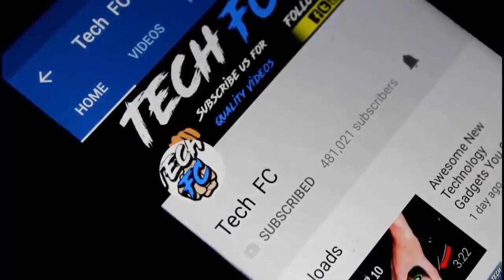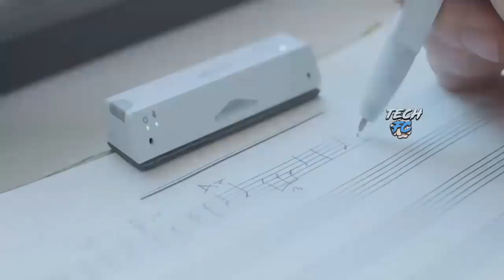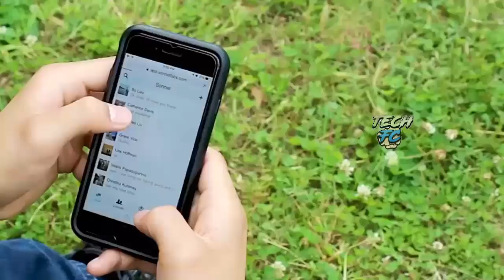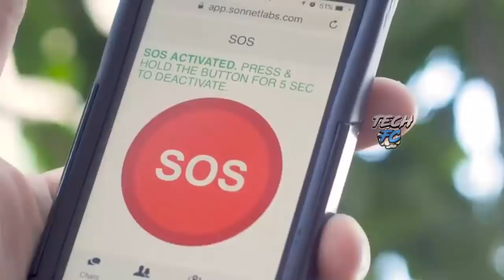NEW TECHNOLOGY GADGETS NOW AVAILABLE ON AMAZON | INDIA LATEST GADGETS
Hey Guys,
In today's video, I'm gonna talk about New Technology Gadgets That will make your life more easier or Cool Technology Gadgets In Real Life You Can Buy On Amazon. #3 New Technology Gadgets India You Can Buy On Amazon | Latest Gadgets.
⬇⬇⬇⬇ HERES IS ALL PRODUCTS BUY LINK ⬇⬇⬇⬇
Moto 360 Watch
_________________xxx__________________xxx__________________________
EXCLUSIVE DEALS ON AMAZON INDIA
LED Wireless Speaker (Rs. 160)
Wireless Bluetooth Speaker (Rs. 650)
BT Speaker With LED (Rs. 228)
Sony Xperia Neo L Wireless Speaker (Rs. 549)
WaterProof Bluetooth Speaker (RS. 212)
SBA Wireless Bluetooth Speaker (Rs. 519)
_________x__________________x____________x___________________
USB Cigratte Lighter (Rs. 249)
Silicon Keyboard (Black) (Rs. 299)
Silicon Keyboard (Blue) (Rs. 599)
Portable Sewing Machine -(Rs. 303)
_________________x_________________x_______________________
3 X Universal Mobile Camera Lens
Clip Mobile DSLR Lens ( Rs. 265)
x x x
DSLR Mobile Camera Lens X 12 - (Rs. 645)
DSLR Mobile Camera Lens X 8 - (Rs. - 499)
xxxxx xxxx
3D VR BOX (Rs. 279)
3D VR BOX (Black) (Rs. 349)
Amazing USB LED Watch Fan (Rs. 795)
LED Light USB Fan (Rs. 399)

#3 New Technology Gadgets India You Can Buy On Amazon | Latest Gadgets
MY VIDEO CONTAIN THESE TOPIC - new technology cool gadgets hitech gadgets latest gadgets futuristic gadgets electronic gadgets cool tech gadgets shop best gadgets Futuristic Technology glove one, 3d doodler, DM finger pendrive,
gadgets for men  cool new gadgets new tech gadgets cool gadgets to buy high tech gadgets, smartphone gadgets on amazon best smartphone gadgets cheap smartphone gadgets amazon amazon india smartphone gadgets on amazon mobile gadgets mobile devices smartphone gadgets under 200 rupees  top smartphone products on amazon new technology,
 USEFUL GADGETS FOR MEN, youtube best microphone, Tech FC,  gadgets men, gadgets smartphones bluetooth speaker, 3 CooL Gadgets for MEN,  gadgets for men, 3 Must Have Gadgets For Men, Smartphone gadgets cool smartphone tips & Tricks Locket Gadgets wearable gadgets spud Frontrow camera orax smart headphone accessories, futuristic, awesome inventions Futuristic new technology gadgets

Thanks